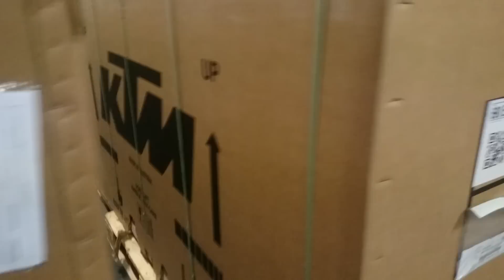Project KTM 690 SMC-R 2015 (part 1)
I have ordered a new Smcr..it arrived today! :) subribe if you want to follow me in the build.